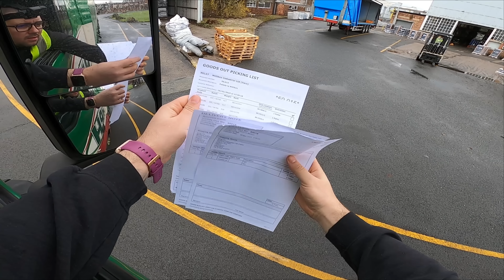DAI IN POD INTRE CASELE Oamenilor adrian cox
🙌👉 MULTUMESC FRUMOS.